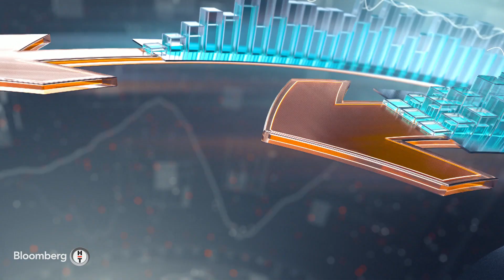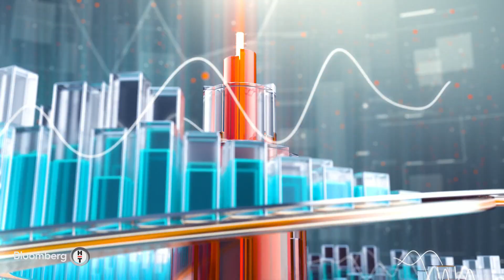Risk Yönetimi | 24.06.2022